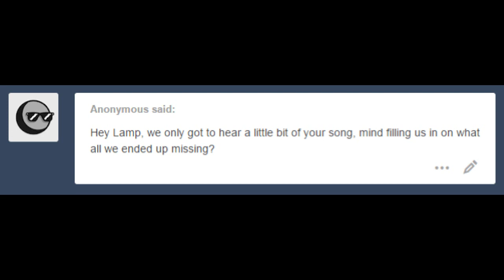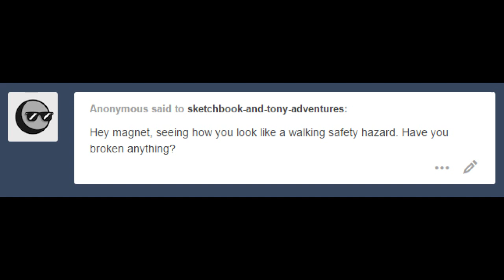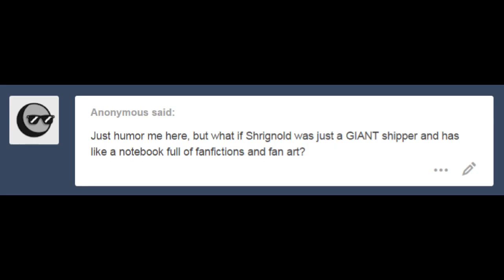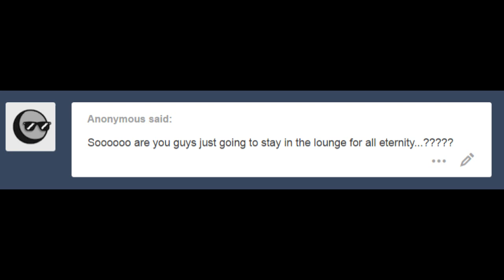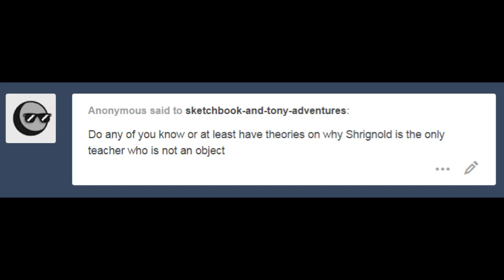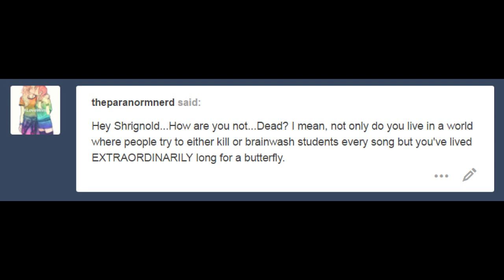Sketchbook and Tony Adventures - Episode 16: Pulling the Plug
Every Other Voice: Me

What's This?: Hello! I'm Sketchbook! The others and I are here to answer any questions you may have! We'd LOOOOVE to! Just so long as they're cREeeEaAAaaAtiiIVe and don't waste our TIIIIIME. And we do it all DIGITALLY!